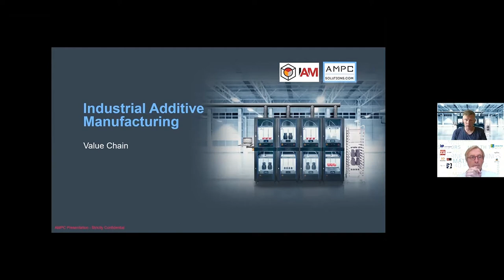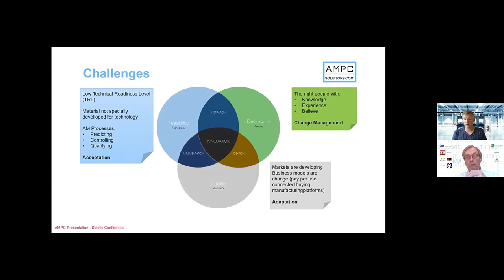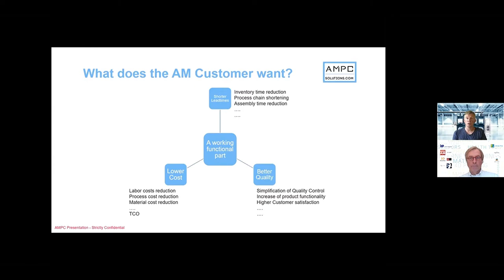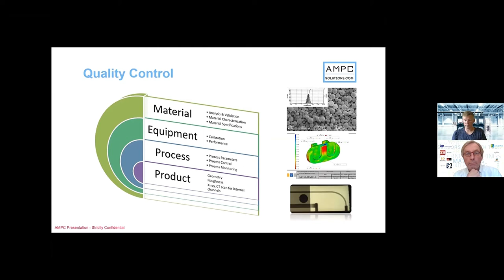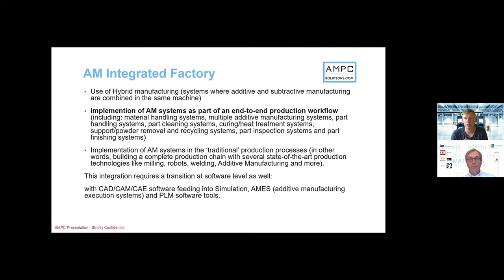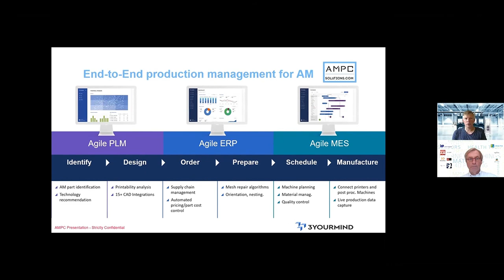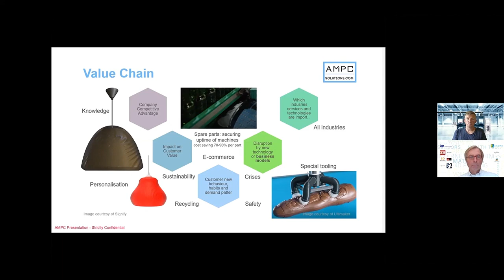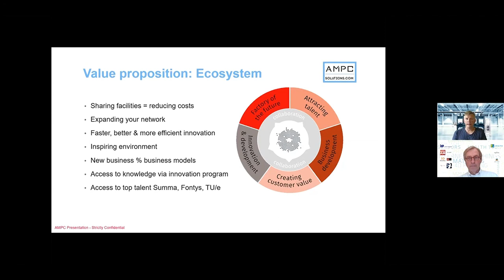Printerfarms and the impact on the 3D Printing Value Chain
Industrialising Additive Manufacturing, what about the value chain? where is the value and where does it need more value?